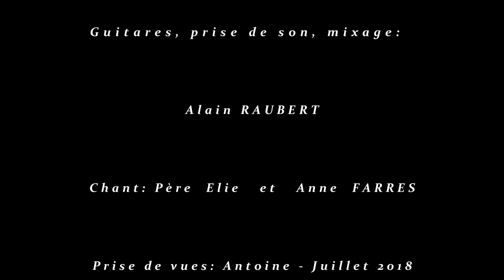JE PRIE POUR TOI Père Elie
Je dédie cette chanson à Marcel, Christiane, Marie-Hélène, Marguerite, Charlotte, Aurélie, Bénédicte, Pauline, Michel, Sylvie, Guilhem, Laurent, Lydie,  Madelyn, Philippe, Antoine, Nathan, Amélie, Didier, Nuria, Hervé, Miloé, Hélie, Jean-Baptiste, Gil et John, Victoire, Alexandra, Anne, Lucie, Cécile, Philomène, Gérard, Henri, Julien, Marie, Léon, Maurice, Céline, Odile, Jean, Roxane, Serge, Pierre, Jacques, Sydney, Féréol, Lydie, Christopher, Corentin, Baptiste, Joël, Jean-Luc, Clément, Georges, Marc, Agnès, Laurence, Loone,  Suzanne, Louise, Claude, Marie-Ange,  Françoise, Fadi, Nicolas, Blandine, Stéphanie, Louis, Odile, Yan, Pierre-Louis, Karine, Hugues, Marc, Catherine, Didier, Martine, Elise, Lydie, et aussi à Etienne, Alexis, Claire, André, Marie-Claire, Mégara, Dominique, Badia, Maurice, Christophe, David, Maxime, Bernard, Jean-Pierre, Athanase, Monique, Alix, Frédéric, Philippe, Sabine, Josette, Grégoire, Lilou, Timothée, Augustine, Serge, Maelis, Aline, Matthieu, Augustine, Rose-Marie, Maurice, Vincent, Alain, Bruno, Marie-Paule, Patrick, Thérèse, Dimitri, Nanie, Léon, Christian, Delphine, Jeanne, Julie, Eulalie, Albert, Nathalie, Marielle, Léa, Elisabeth, Thierry, Maryse, Cédric, Zacharie, Emmanuel, Marina, Florence, Maria-Sonia, Krysléne, Jessica, Daniel, Jocelyne, David, Abiba, et encore à Johana, Laetitia, Paul, Boby, John, Emile, Raymond, Remi, Charles, Jean-Paul, Yannick, Moïse, Eric, Véronique, Béatrice, Guy, Lilou, Adrien, Jean-Marie, Isabelle, Nicole, Esteban, Cyril, Achille,  Rose, Soizic, Bernadette, Mario, Joseph, Irène, Christian, Patrick, Corinne, Myriam, Julie, Benoît, Robert, Vincent, Joachin, Louise-Lou, Laurette, Emy, Arnaud, Abraham,  Yves, Sylvain, Sophie, Jessy, Auguste, Lucette, Valérie, Norbert, Jimmy, Olivier, Brigitte, Yvette, Yohan, Giselaine, Abel, Chantal, Paul, René, Achille, Arthur, Alexis, Annick, Claudie , Elise, Benjamin, Jade, Jacqueline, Marie-Andrée,  Gabriel, Amandine, et toi...?  c'est comment ton Prénom déjà...?
Seigneur, lis leurs noms dans mon cœur...!